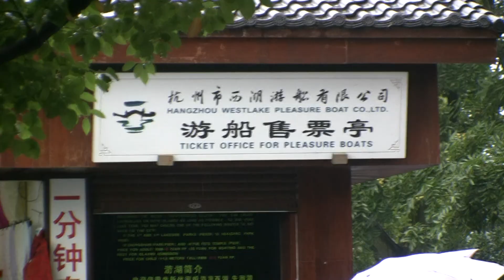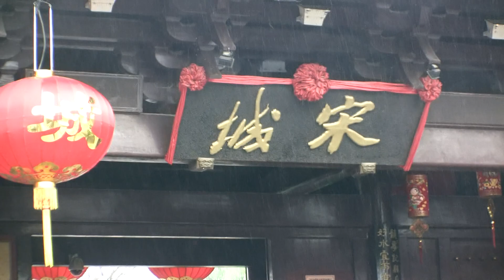杭洲西湖遊-1080i